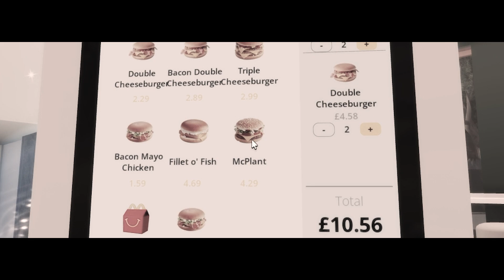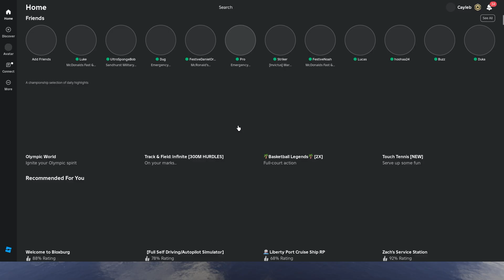I got FIRED from my JOB at McDonalds on ROBLOX! 🍔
Today I got FIRED from my JOB! 😭
This was a different style video so like if you enjoyed!👍

-- CREDITS --
Video Editor: Exlim
Thumbnail Designer: fred